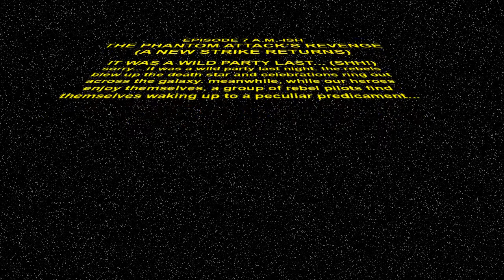The Story Of Star Tours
Now that the war is over what will the fighter pilots do?

The story of Star Tours at Disney's Hollywood Studios.

Star Tours
Star Tours 2
THEME
attraction
return of the jedi
fan film
george lucas
Star Wars